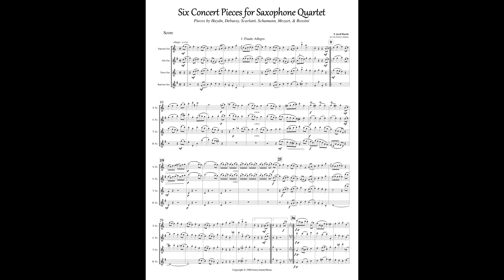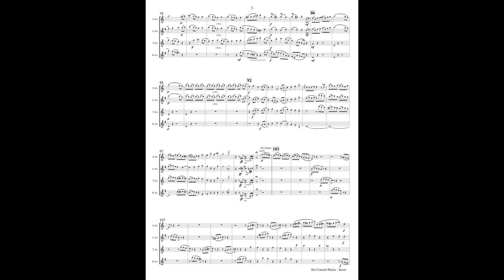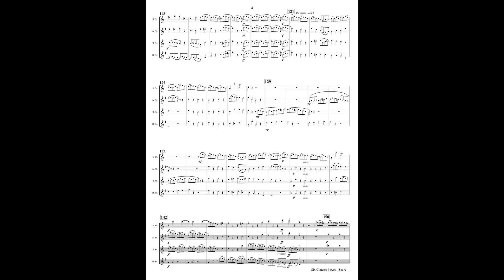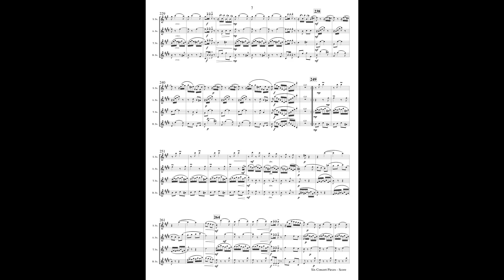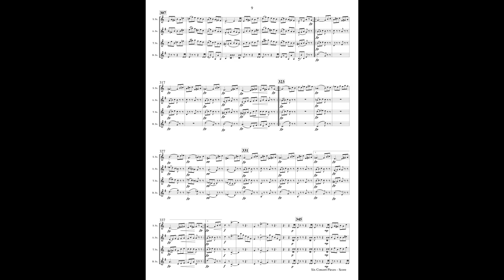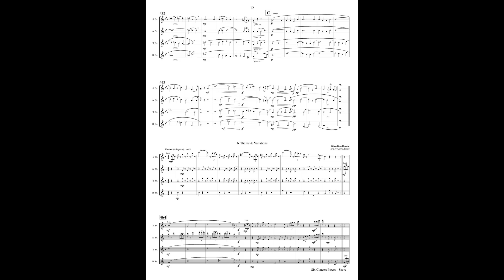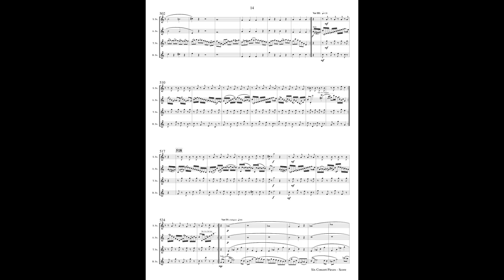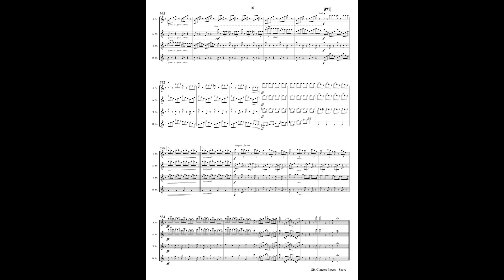"Six Concert Pieces for Saxophone Quartet" (Misc.) - SHEET MUSIC!! - arr. Gerry Amato (1981)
A wonderful collection of six pieces from different musical genres have been arranged for saxophone quartet with the traditional instrumentation of soprano, alto, tenor, and baritone saxophones. Styles include baroque, classical, romantic, and impressionism. These various pieces will provide opportunities for saxophonists to focus on basics - technique, tone, balance, intonation, diverse styles & tempos.

SELECTIONS and START TIMES:
   Finale: Allegro (from string quartet #78) - Haydn (00:05)
   The Girl with the Flaxen Hair (from piano solo) - Debussy (2:51)
   Presto (from harpsicord sonata) - D. Scarlatti (5:23)
   Scherzo: Presto (from string quartet) - Schumann (6:47)
   Ave Verum Corpus (from Motet for chorus, strings, & organ) - Mozart (8:36)
   Theme & Variations (from woodwind quartet #6) - Rossini (11:30)

NOTES: For time, no repeats are taken, and the D.C al Coda not observed.
              9x12 score & parts. Grade 4.